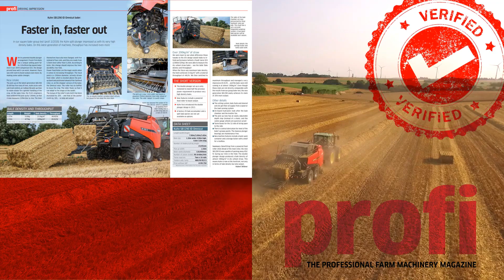KUHN - SB 1290 iD High-density Large square balers (in action)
20% higher throughput. 25% denser bales. KUHN’s SB 1290 iD is at the forefront when it comes to capacity and density.

The SB series takes a significant leap forward in terms of throughput, thanks to its updated intake design. The new POWER FEED ROLLER compensates swath irregularities, resulting in increased productivity and a machine running more smoothly as excessive peak loads are reduced. The patented TWINPACT system with its double plunger design compresses the bale in two steps. With a plunger pressure on the lower and upper part of over 100% more compared to our conventional plunger, bale weights beyond 500 kg can be secured, even in the driest conditions. Peak loads are flattened out as a result.

With its unique power transfer, there is no need to drive around with excessive weight for an oversized driveline, not an unusual characteristic for a conventional high-density baler. Consequently, you benefit from lower power requirement, resulting in a lower fuel bill.